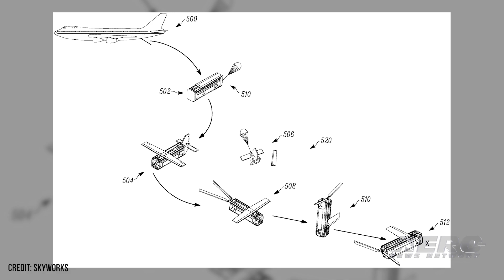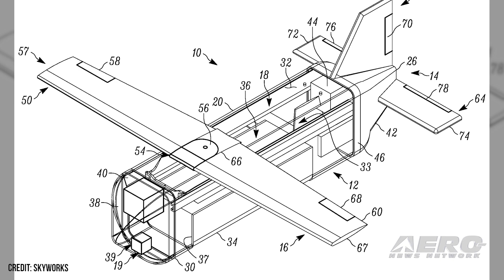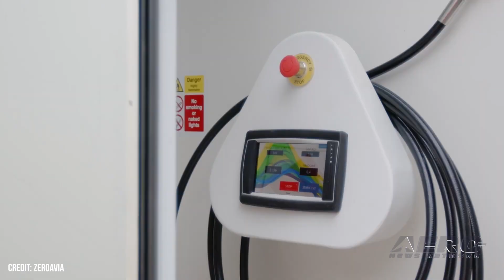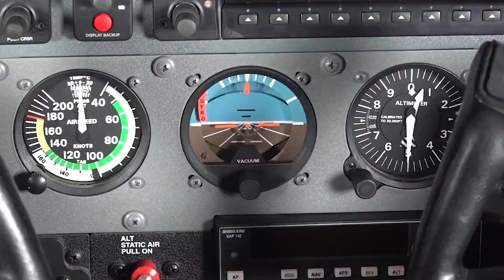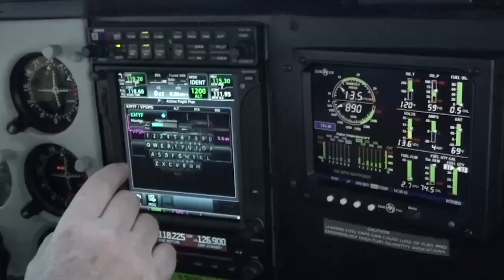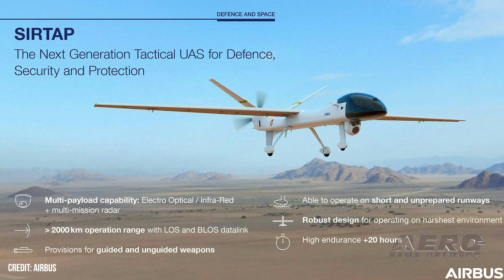Airborne-NextGen 12.05.23: Skyworks Cargo Drone, Hydrogen-Hybrids, Airbus SIRTAP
Also: Rolls Royce Nixes Electrics, 3rd RS-25 Test, Eve Air Mobility and Flynas, ArianeSpace

Skyworks Aeronautics has been busy in recent months, announcing sales, developments and patents in a matter of weeks. Its most recent was an issued US patent for its Precision Airdrop System, an airborne vehicle designed to deliver payloads much like a standoff munition. The PAS offers intermediate-distance deliveries with a gliding stage to target before autorotating down to ensure precise landings. ZeroAvia found a like-minded partner abroad, finding a deal with up-and-comer Ecojet. Ecojet, a nascent carrier promising to be the "flag carrier for green Britain", will be open for business in 2024 using a fleet of standard transport aircraft for its routes to and from Edinburgh. Not long after, thanks to a deal with ZeroAvia, the carrier hopes to retrofit the entire fleet with the firm's ZA600 engines. Airbus finalized a deal with the Spanish Ministry of Defence for the development and acquisition of SIRTAP, a "High Performance Tactical UAS that will reinforce the tactical capabilities of the Spanish Army and the Air and Space Force." All this -- and MORE in today's episode of Airborne-NextGen!!!

Airborne-NextGen 11.28.23 is chock full of info in this Weekly News Episode, Tuesday, November 28th, 2023... Presented by Aero-TV veteran videographer and Airborne Hosts Holland Lee, Sophie Hurlock, Brianne Cross, Christopher Odom, and Laura Hutson, and is supported by ANN CEO/Editor-In-Chief Jim Campbell, and Chief Videographer Nathan Cremisino, this episode covers:

Skyworks Gains Patent for Standoff Cargo Drone
ZeroAvia Joins Ecojet for Hydrogen-Hybrid Engines
Spanish MoD Acquires Airbus SIRTAP Package
Rolls Royce Getting Out of the Electric Game
NASA Conducts 3rd RS-25 Engine Test Ahead of Artemis
Eve Air Mobility and Flynas Eye Saudi Arabian Developments
ArianeSpace Sets a Date for Next Model Launch